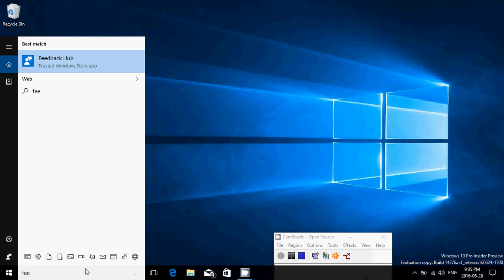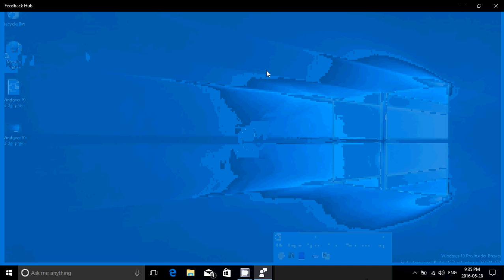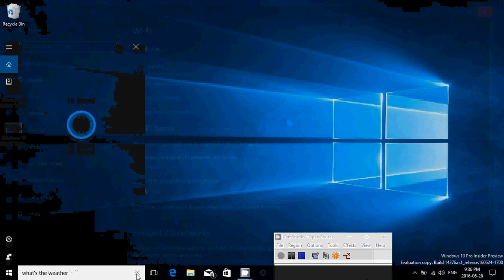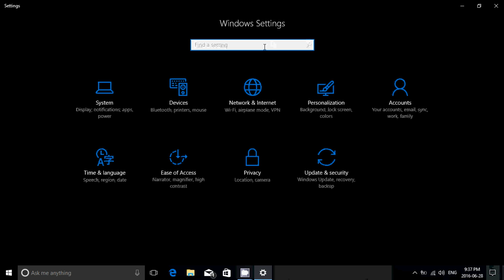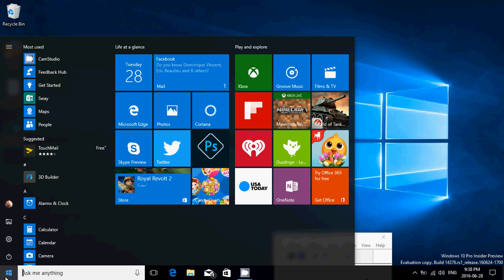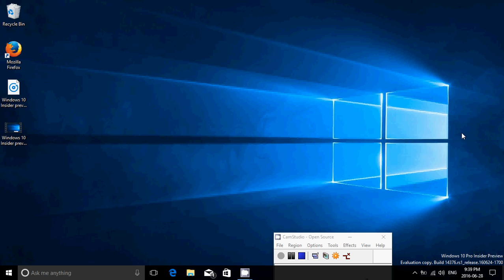Windows 10 Insider preview build 14376 Personal observations and review June 28th 2016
My personal observations of the latest build of Windows 10 Insider preview Build 14376.  No new features but a few interesting points to mention and more than 1800 bug fixes